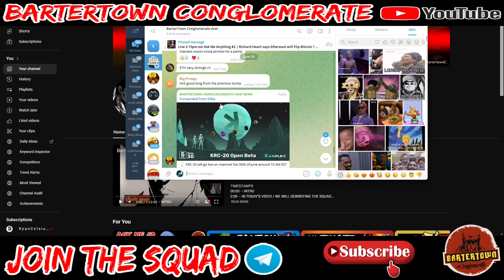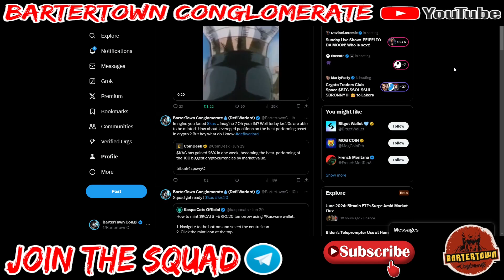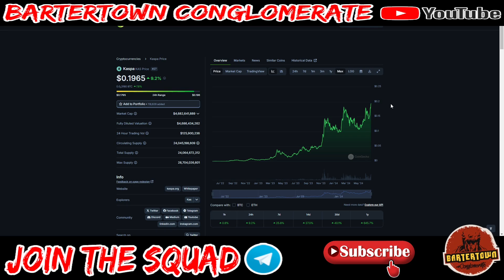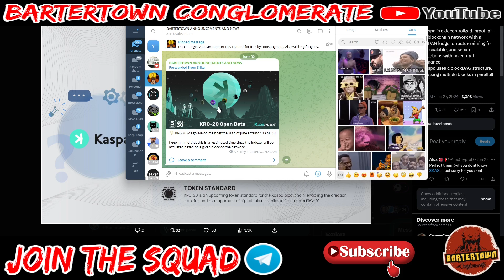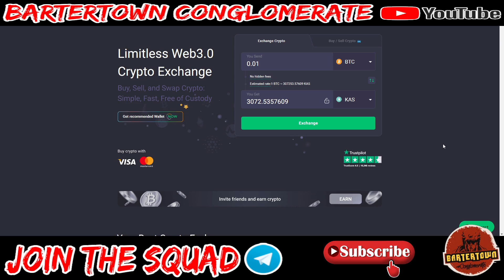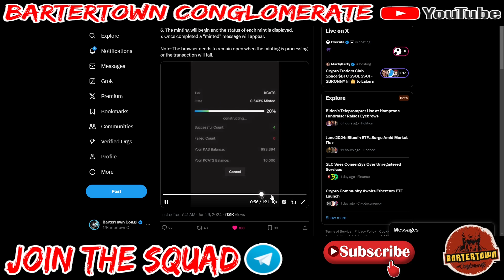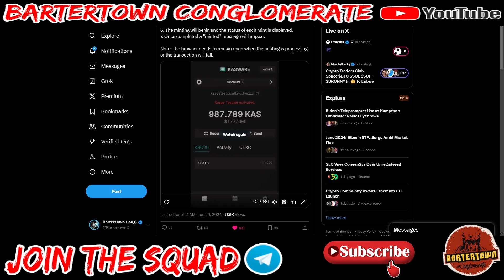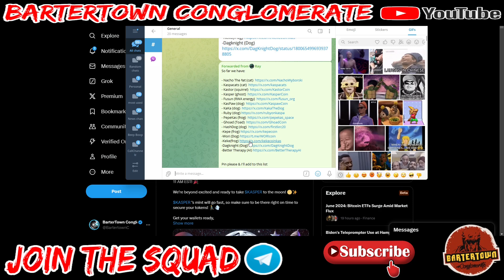Kaspa Smart Contracts Live Krc20 Full Guide & Top Picks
Kaspa krc20 launch is here . Check out useful tools wallets and my top picks !

TIMESTAMP
00:00 – INTRO
0:52 – KASPA IS AN OPPORTUNITY
2:41 – WHAT IS KASPA / KRC20
6:46 – HOW TO GET STARTED
10:23 – HOW TO MINT
14:20 – KASPLEX (TOOL)
16:26 – KASPA CATS / KASPER THE GHOST OF KASPA
18:55 - OUTRO

The Bartertown Conglomerate was created as a hub for surviving the digital age. Bartertown (from the movie Mad Maxx) was a community built in the middle of a wasteland. Survival is the name of the game and it led us to crypto . Passive income strategies with crypto is a key element of the channel as well as some news.